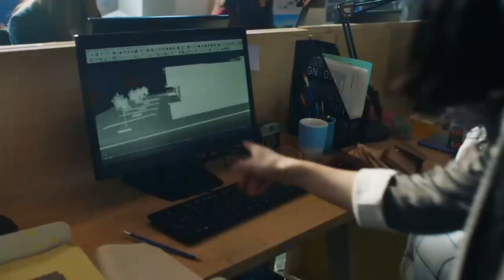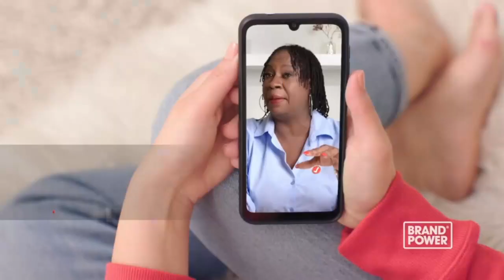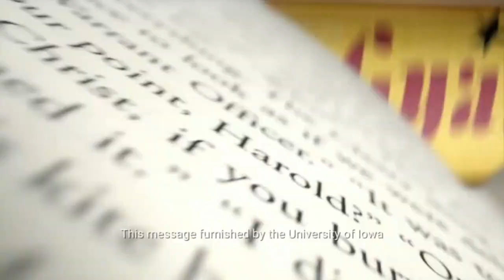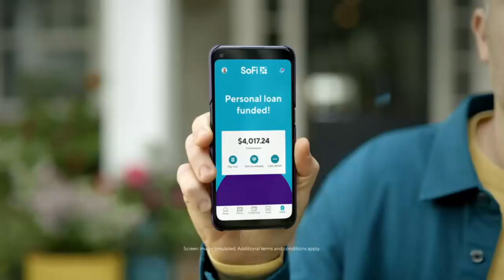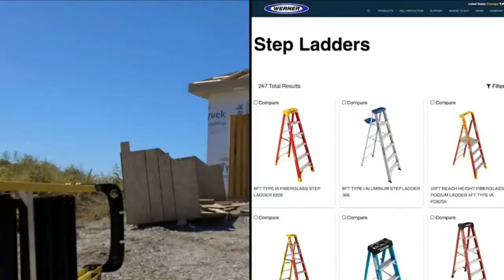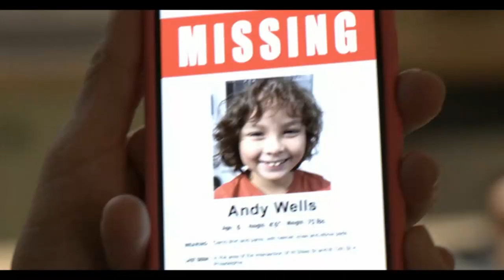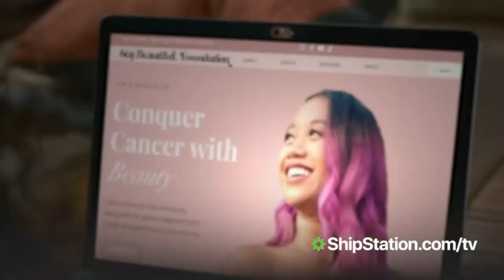indiana 88 77 iowa 09 02 23